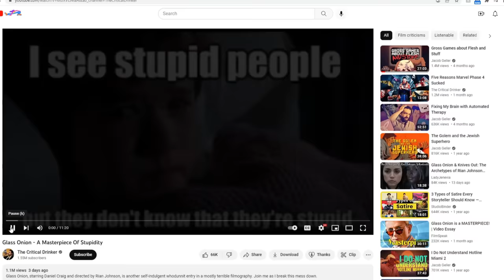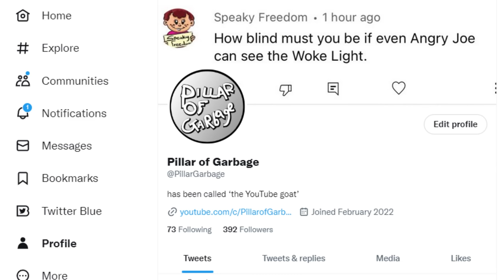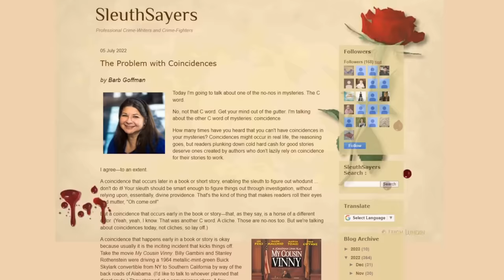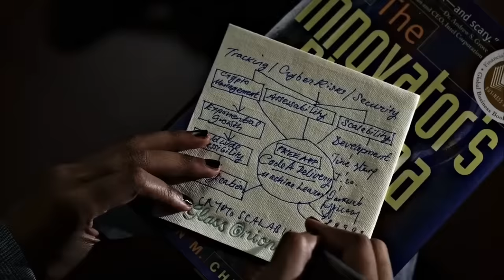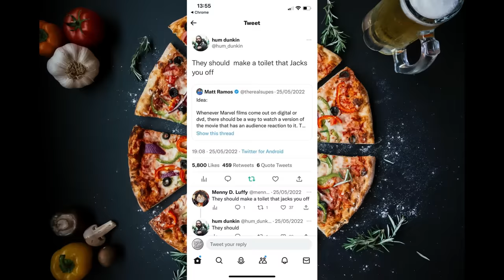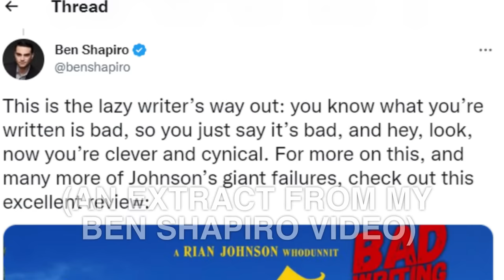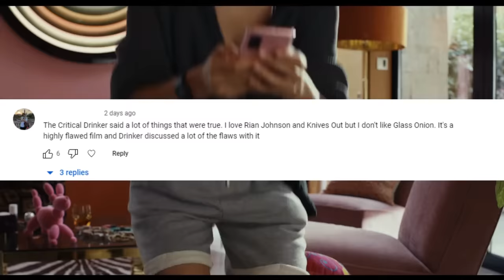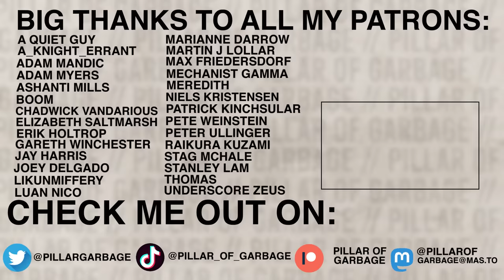The Critical Drinker Lied To You About Glass Onion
There's bad takes, and then there's outright falsehood. The Critical Drinker's new video on Glass Onion embraces both.

Timestamps:
0:00 Introduction
1:48 The prelude
5:02 A silly recap
12:42 The silliness intensifies
21:22 The biggest lie
26:18 Conclusion

Glass Onion: A Knives Out Mystery (titled onscreen as simply Glass Onion) is a 2022 American mystery film written and directed by Rian Johnson and produced by Johnson and Ram Bergman. It is the sequel to the 2019 film Knives Out, with Daniel Craig reprising his role as master detective Benoit Blanc as he takes on a new case revolving around a tech billionaire and his old friends. The ensemble cast includes Edward Norton, Janelle Monáe, Kathryn Hahn, Leslie Odom Jr., Jessica Henwick, Madelyn Cline, Kate Hudson, and Dave Bautista. In Glass Onion, tech billionaire Miles Bron invites his friends for a getaway on his private Greek island. When someone turns up dead, Detective Benoit Blanc is put on the case.